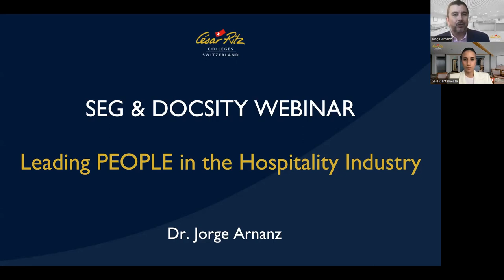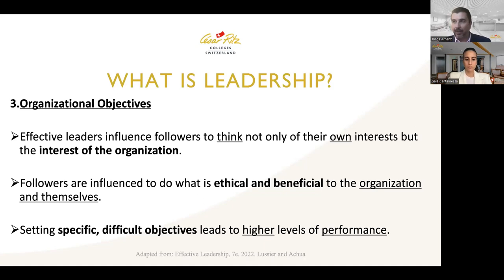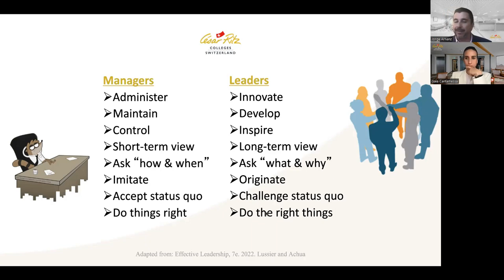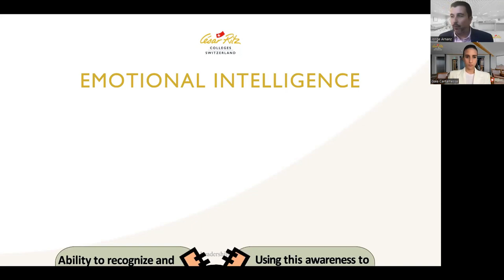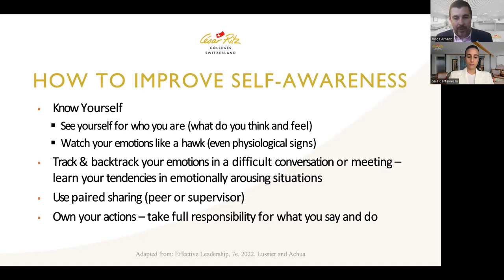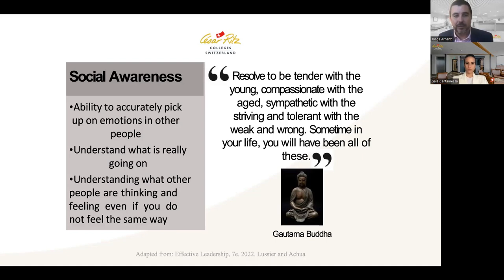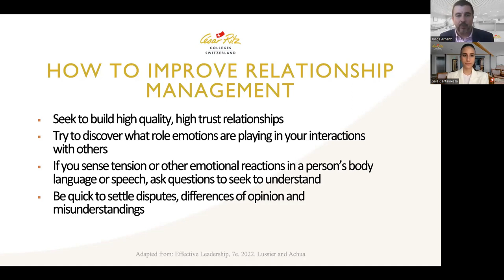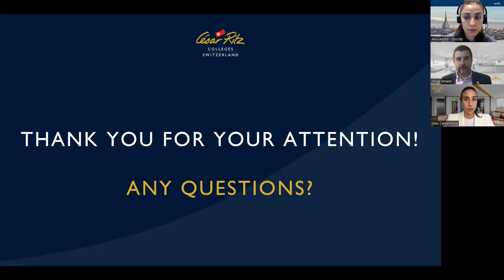Leading people in the Hospitality Business World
Explore the future of leadership! Transform your career path and access new opportunities in the global business world.